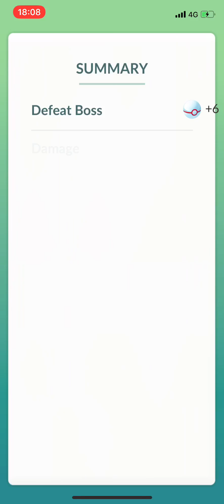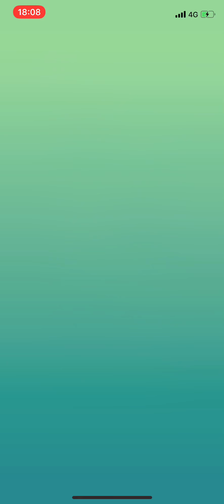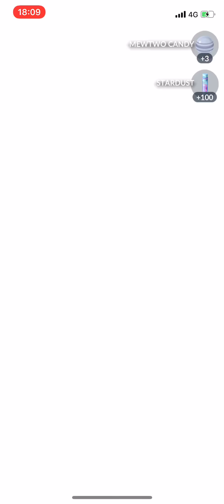Pokémon GO: De derde Mewtwo 😊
Zondagavond mocht Jeffry op voor alweer zijn derde Mewtwo en dat ging geheel volgens verwachting. Weer gevangen en dus nu drie uit drie :-) En dit is ook nog eens de sterkste van allemaal